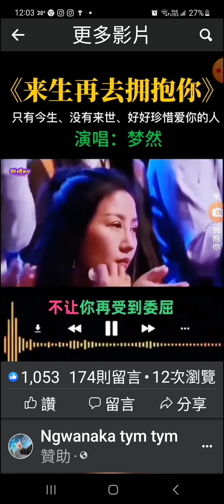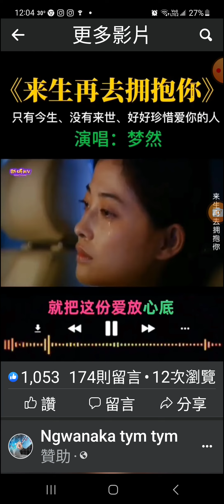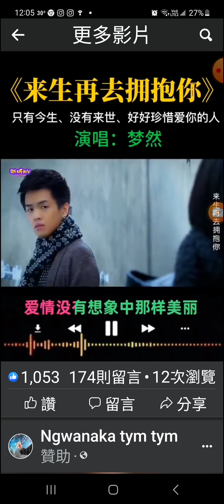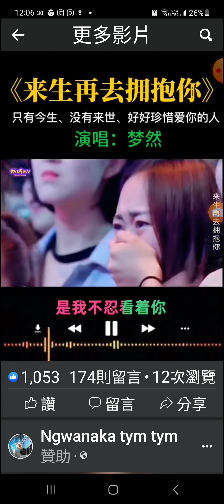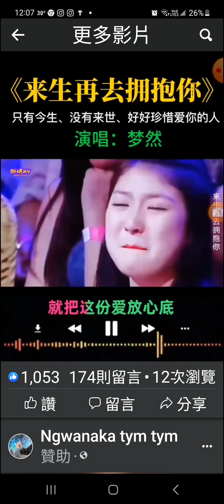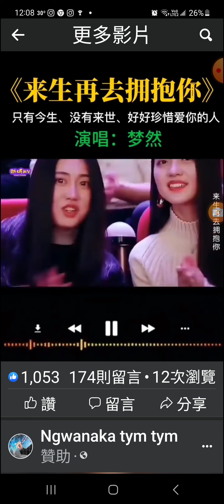來生再去拥抱妳